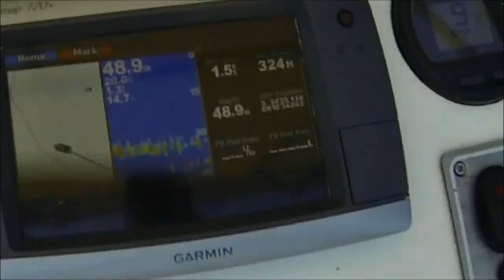Snoek Rocky bank